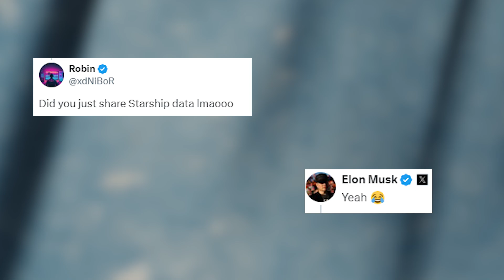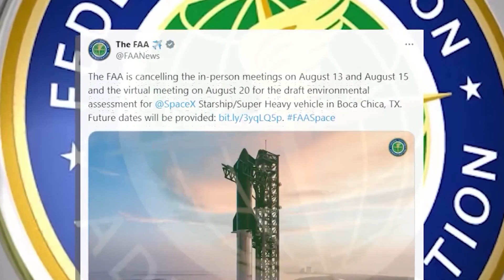Elon Musk Leaks HUGE NEWS on Starship Flight 6 after flight 5...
What critical issues must SpaceX resolve after Flight 5? When is Flight 6 scheduled for liftoff? and What can we expect from this upcoming flight?
These are the burning questions in the space fan community right now. No more guessing games—Elon Musk himself has revealed crucial updates that answer all these questions.
In the space tech world, crucial insights sometimes emerge from the most unexpected situations. Rumors may or may not hit the mark, but this time, Elon Musk himself revealed some sensitive information through a livestream video while playing Diablo 4 on X.
When a Twitter user half-jokingly asked, "Did you just share Starship data, lmaooo?" Musk casually replied with a straightforward, "Yeah." So yes, you heard it right, folks!
What made it fascinating was the background audio from an internal meeting discussing the aftermath of Starship Flight 5 and the direction for Flight 6.
During this candid conversation between Musk and senior SpaceX engineers, they touched on some serious technical challenges they’re facing. One engineer mentioned a tense moment during the booster’s landing sequence. The issue began with restarting 13 of the Super Heavy’s inner Raptor engines, where a misconfiguration in the spin gas support system led to unexpected pressurization delays. This brought the rocket just one second away from triggering an emergency abort—a situation that could have sent it crashing near the Mechazilla tower.
From a technical standpoint, as explained by a SpaceX engineer in the recording, the issue wasn’t with the rocket’s hardware or operations. Instead, it came down to a seemingly minor detail in the control system—a misconfigured parameter in the Raptor engine’s spin pressure control system.

Here’s the surprising part: the rocket was performing perfectly and had all the capability for a safe landing. But because of an overly strict evaluation setting in the software, the system almost triggered an emergency abort. If that had happened, a fully healthy rocket could have ended up crashing near the launch tower—a completely dangerous scenario.

This experience is a sobering reminder that sometimes, too much caution can backfire. “The rocket was fine; the evaluation criteria weren’t” — and that mismatch could have led to unintended consequences.